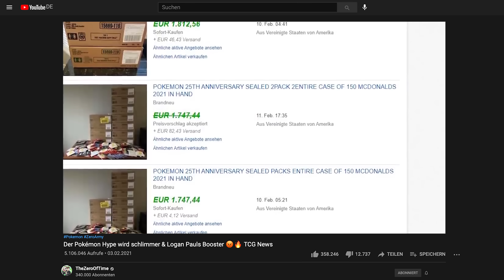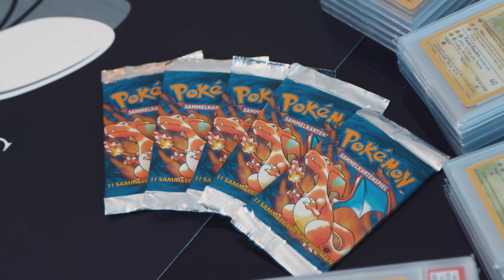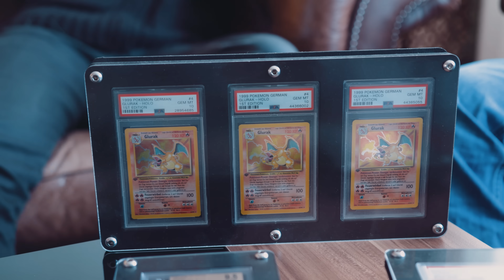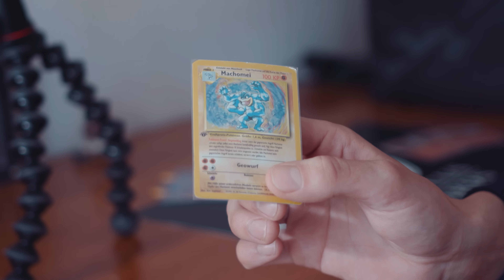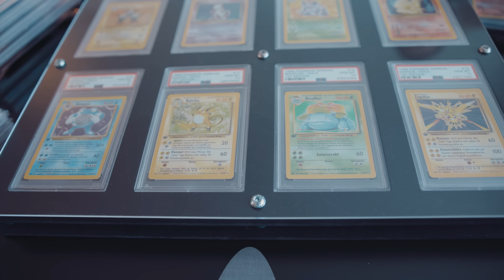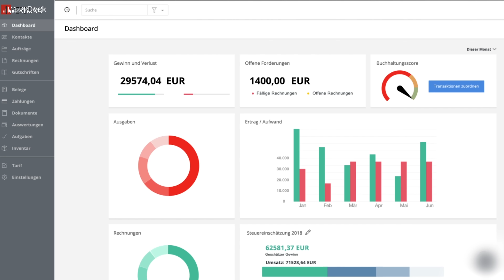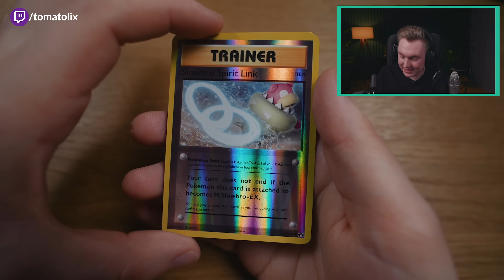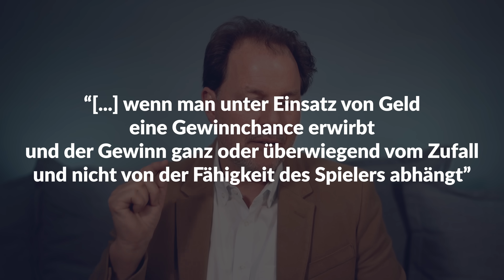Wie reich werde ich mit Pokémon Karten?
Kann man mit Pokémon Karten reich werden?
Pokémon Sammelkarten sind aktuell im Hype und besonders Streamer geben eine Menge Geld für Booster und Displays aus - immer in der Hoffnung eine seltene und wertvolle Karte zu ziehen. Aber woher kommt der Pokémon-Hype und kann man mit den Karten wirklich reich werden? Das möchte ich in diesem Video herausfinden.

Ihr  könnt sevDesk 14 Tage lang kostenlos testen und mit dem Code TOMATOLIX100 erhaltet ihr die ersten 6 Monate umsonst:

Vielen Dank an Sebastian, Jannik und Aaron von Crocus Cards

Mein Equipment:
Kameras:

Ton:
Mikrofon an der Vlogkamera: *